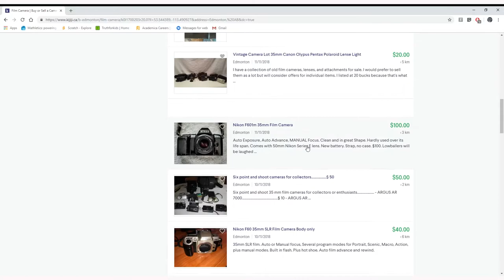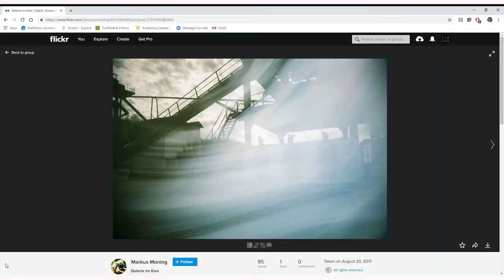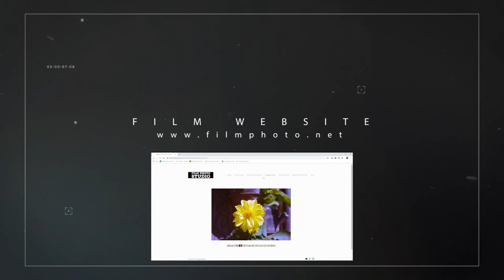Amazing Film Camera Finds On The Road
In Episode 94 of the Film Life Vlog, I showcase an amazing lot of cameras I purchased on a recent trip to Edmonton.

All music by Ben Sey.